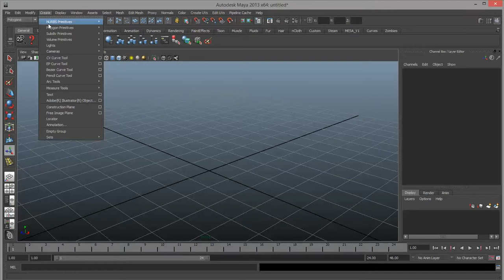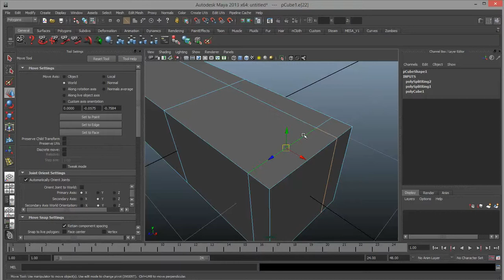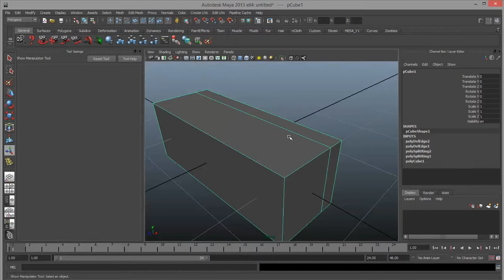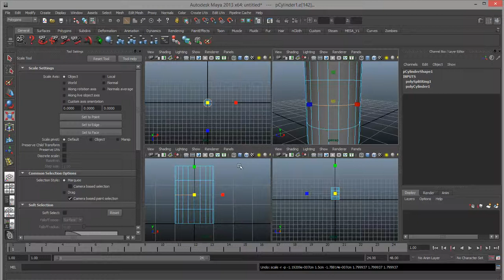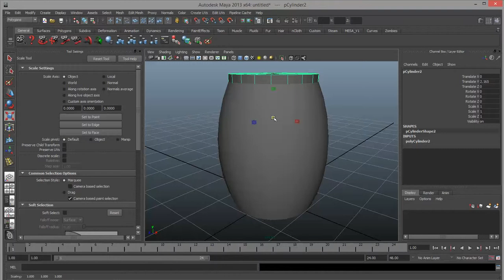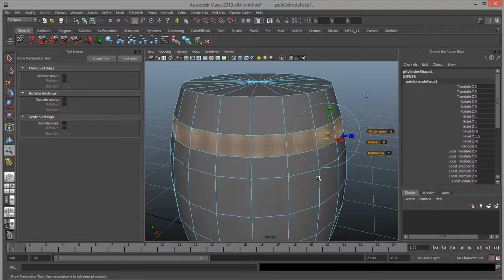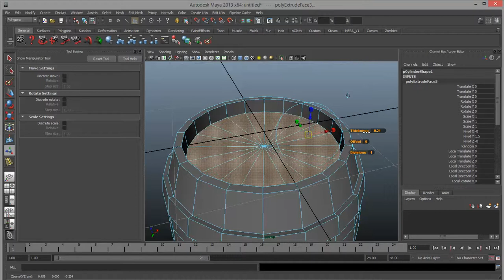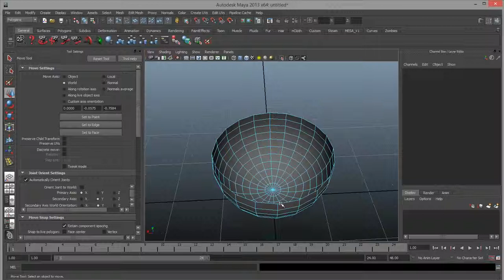Intro to Maya Lecture 3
Covers Insert Edge Loop, Extrude, Bevel, Deleting Edges and Faces.